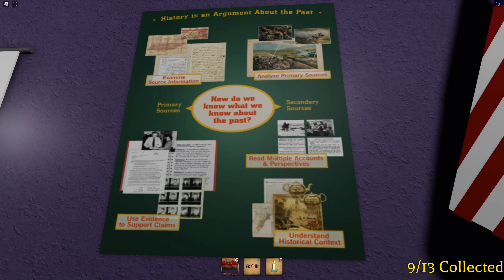An EPIC Boss Fight! | The Mimic Chapter 4 Redesigned